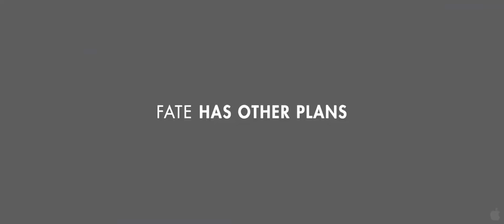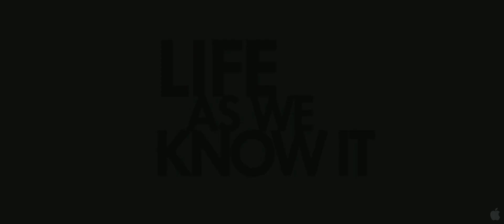Life As We Know It - Trailer HD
Holly Berenson (Katherine Heigl) is an up and coming caterer and Eric Messer (Josh Duhamel) is a promising network sports director. After a disastrous first date, the only thing they have in common is their dislike for each other and their love for their goddaughter, Sophie. But when they suddenly become all Sophie has in the world, Holly and Messer are forced to put their differences aside. Juggling career ambitions and competing social calendars, they'll have to find some common ground while living under one roof.

Director: Greg Berlanti
Cast: Katherine Heigl, Josh Duhamel, Josh Lucas, Christina Hendricks, Hayes MacArthur